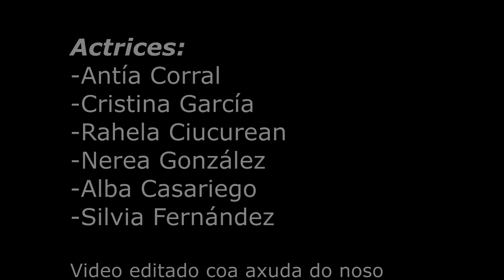MALAS COMPAÑÍAS 1º BACHARELATO IES MANUEL MURGUÍA